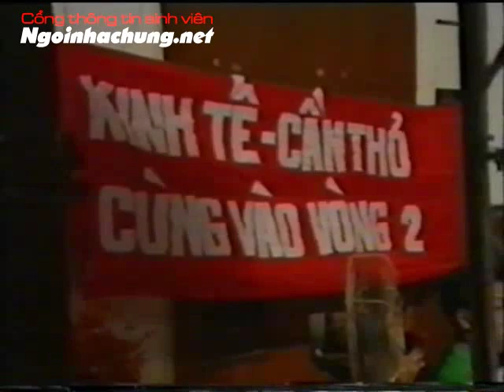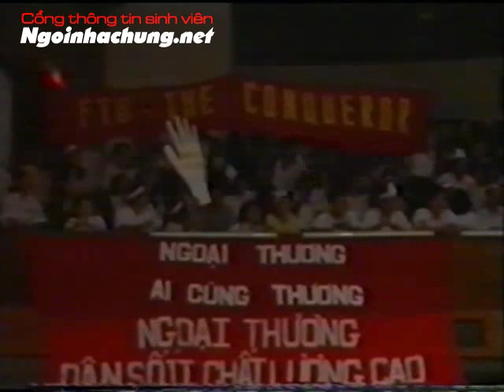Video chương trình SV 2000 Phần 1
Video chương trình SV 2000 Phần1